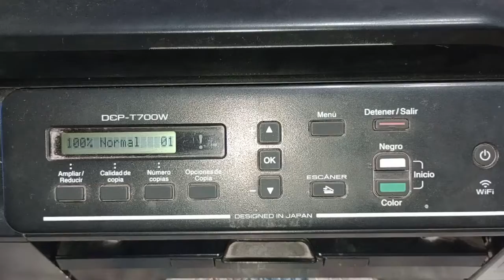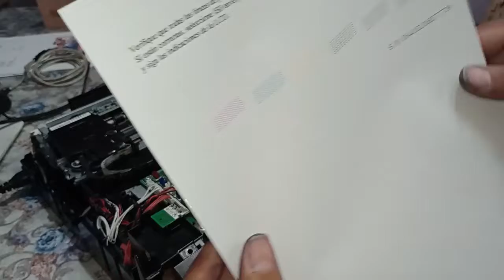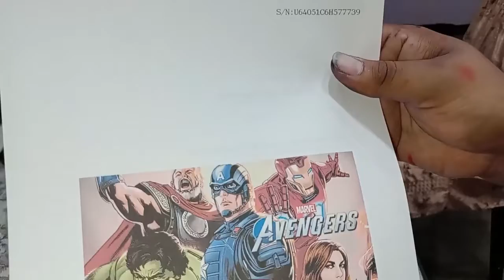Brother DCP T700W como desarmar limpiar desmontar abrir destapar reparar arreglar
En este vídeo aprenderás a como desarmar limpiar desmontar abrir destapar reparar arreglar una impresora BROTHER DCP T700W